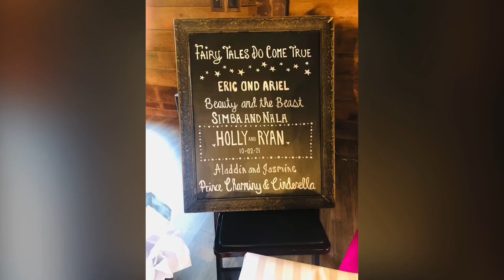August 15, 2021